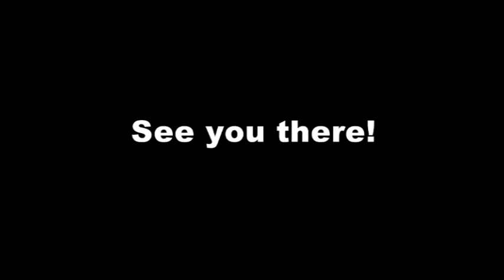Youth Jam 2011 24hours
Say Yes To Youth
Technnology, Education, Creativity